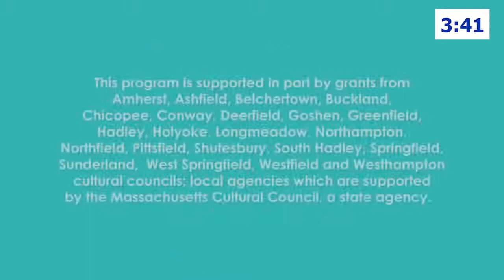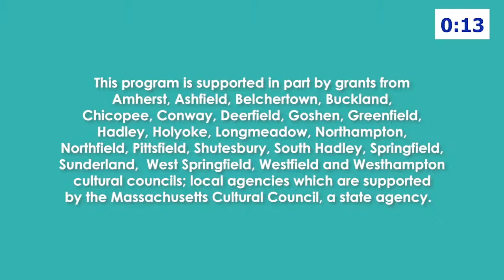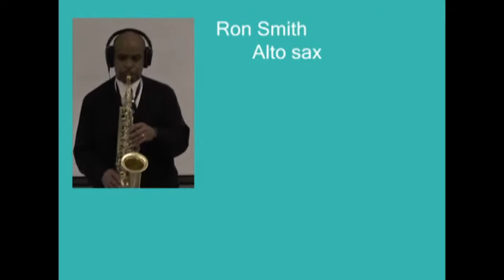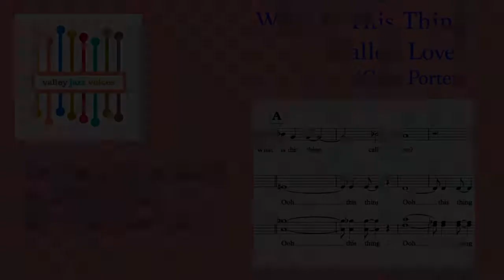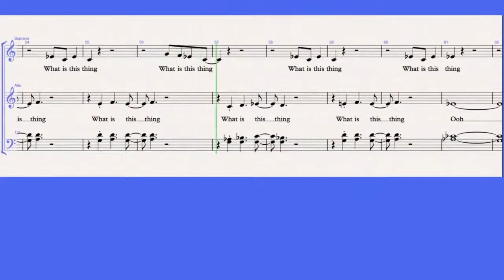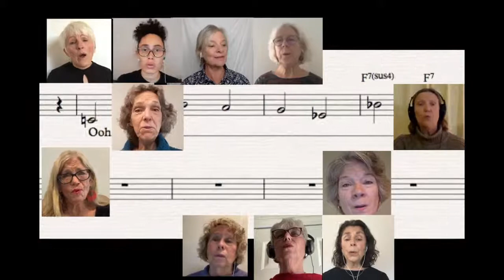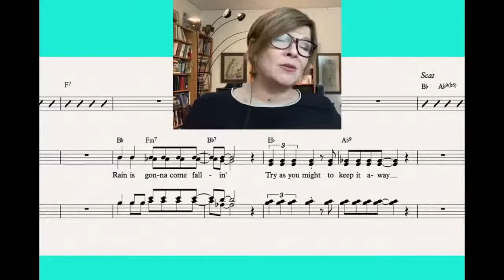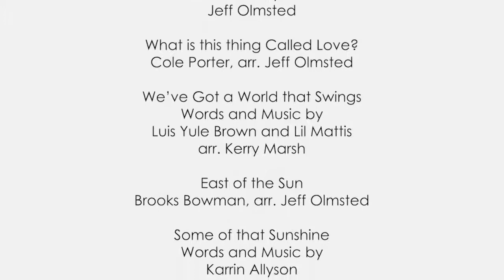"Some of That Sunshine" A Free Live Streamed Virtual Concert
Valley Jazz Voices performs tunes, both in full ensemble and smaller groups and solos; VJV backs up Karrin Allyson on her original tune "Some of That Sunshine"; Karrin sings LIVE with bassist Marty Jaffe; live chat with Karrin